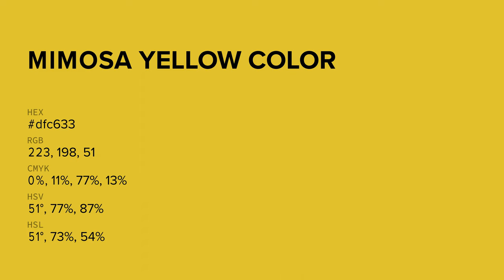Mimosa Yellow color dfc633 hex color - Green color - Cool color dfc633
What color is Mimosa Yellow ? dfc633 hex color - Green color - Cool color dfc633

Hex dfc633 Color Code is also known as Mimosa Yellow color.

Hex dfc633 Color code in RGB color code model is created after adding 87.45% red color, 77.65% green color and 20.00% blue color.
Hex dfc633 Color code in CMYK color (process color) code model is generated after subtraction of 0% cyan, 11% magenta, 77% yellow and 12% black.